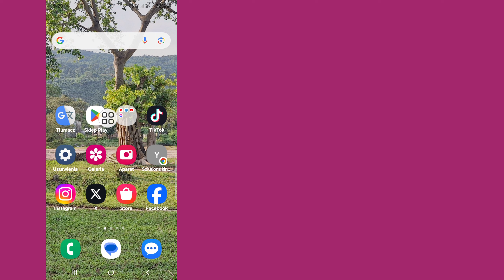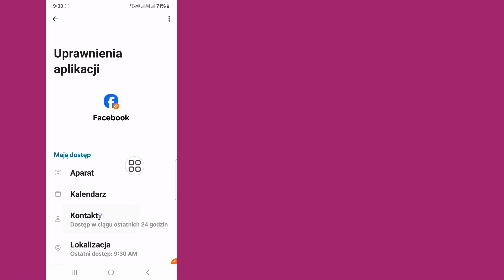Jak naprawić problem z kończeniem przesyłania na Facebook Reels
Solutions King.

Jak naprawić problem z kończeniem przesyłania na Facebook Reels | Problem z kończeniem przesyłania na Facebook Reels

W tym filmie pokażę Ci, jak naprawić problem z utknięciem przesyłania na Facebook Reels na zakończeniu. Obejrzyj uważnie ten film i nie pomijaj go, jeśli pominiesz ten film, zrozumiesz bardzo dobrze, więc jeśli masz jakiś problem, możesz mnie zapytać i skomentować poniżej. Postaram się rozwiązać Twój problem.